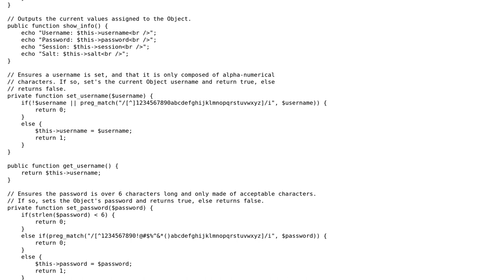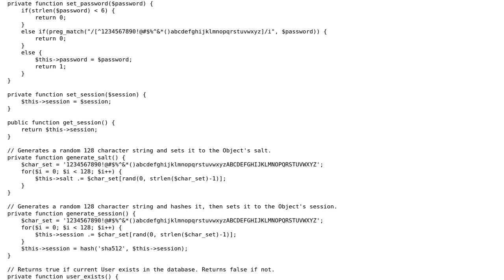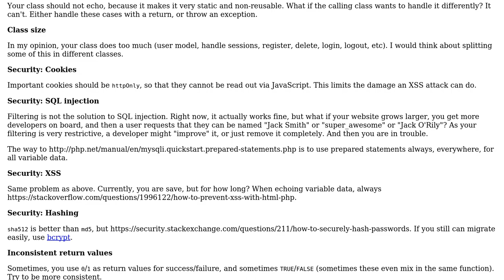A User class for visitors to register and log in to a site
With thanks & praise to God, and with thanks to the many people who have made this project possible! | Content (except music & images) licensed under CC BY-SA | Music | Images & others | With thanks to user tim user Jamal user aylnon and the Stack Exchange Network Trademarks are property of their respective owners. You are responsible for your own actions.